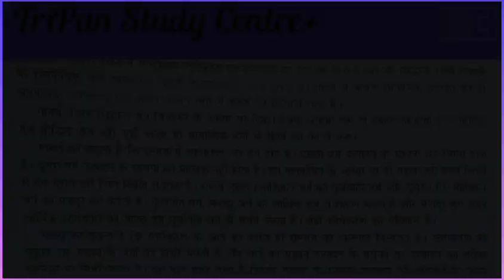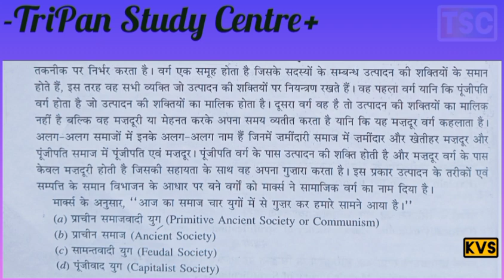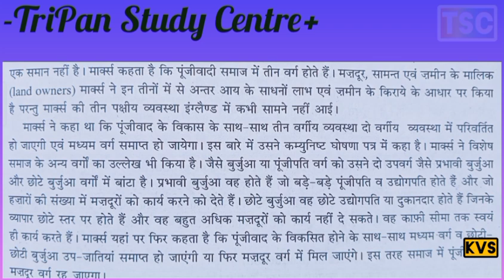कार्ल मार्क्स का सामाजिक स्तरीकरण का संघर्ष सिद्धांत // conflict theory of social stratification //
THEORY OF SOCIAL STRATIFICATION
RELATIONSHIPS BETWEEN CLASSES
CRITICISM
वर्गों के बीच संबंध
आलोचना
कार्ल मार्क्स का सामाजिक स्तरीकरण का संघर्ष सिद्धांत
KARL MARX'S AS A CONFLICT THEORY OF SOCIAL STRATIFICATION.
 KARL MARX'S AS A KARL MARX'S AS A RELATIONSHIPS BETWEEN CLASSES OF SOCIAL STRATIFICATION